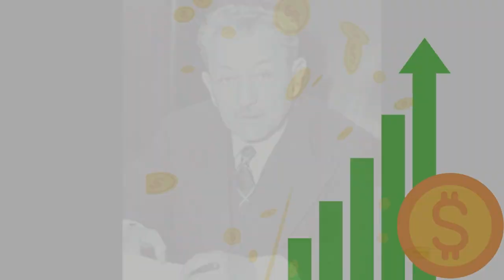The shocking secrets of Francoise Bettencourt Meyers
In this video, we're going to take a look at the shocking secrets of Françoise Bettencourt Meyers.

Known as one of the richest women in the world, Françoise Bettencourt Meyers is a complex figure whose life has been the subject of much speculation. In this video, we'll explore her life and career in detail, revealing some of the secrets that have long been hidden from the public.

Hi Friends,
Welcome to
I Know Man Youtube Channel
This channel provides you various kinds of informational, entertainment and much more videos.